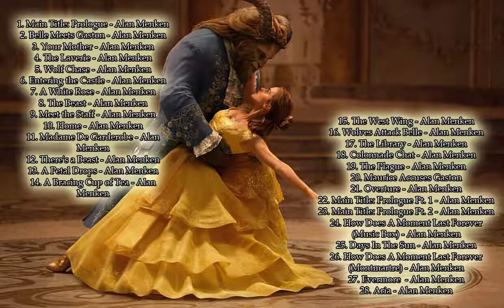Beauty and the Beast 2017 Score tracklist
Beauty and the Beast cast:    Dan Stevens, Emma Watson, Luke Evans, Ewan McGregor, Gugu Mbatha-Raw, Ian McKellen, Josh Gad, Emma Thompson, Stanley Tucci

Beauty and the Beast Song
1. Main Title: Prologue - Alan Menken
2. Belle Meets Gaston - Alan Menken
3. Your Mother - Alan Menken
4. The Laverie - Alan Menken
5. Wolf Chase - Alan Menken
6. Entering the Castle - Alan Menken
7. A White Rose - Alan Menken
8. The Beast - Alan Menken
9. Meet the Staff - Alan Menken
10. Home - Alan Menken
11. Madame De Garderobe - Alan Menken
12. There's a Beast - Alan Menken
13. A Petal Drops - Alan Menken
14. A Bracing Cup of Tea - Alan Menken
15. The West Wing - Alan Menken
16. Wolves Attack Belle - Alan Menken
17. The Library - Alan Menken
18. Colonnade Chat - Alan Menken
19. The Plague - Alan Menken
20. Maurice Accuses Gaston
21. Overture - Alan Menken
22. Main Title: Prologue Pt. 1 - Alan Menken
23. Main Title: Prologue Pt. 2 - Alan Menken
24. How Does A Moment Last Forever (Music Box) - Alan Menken
25. Days In The Sun - Alan Menken
26. How Does A Moment Last Forever (Montmartre) - Alan Menken
27. Evermore  - Alan Menken
28. Aria - Alan Menken